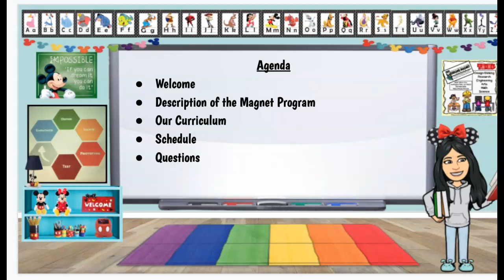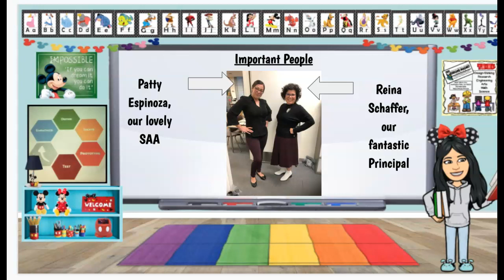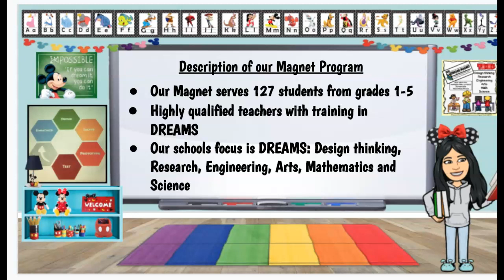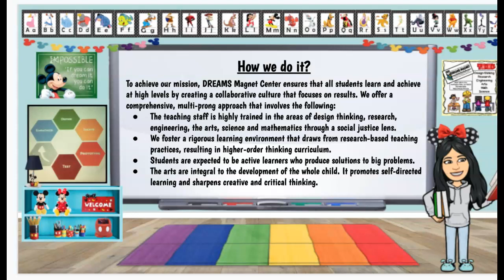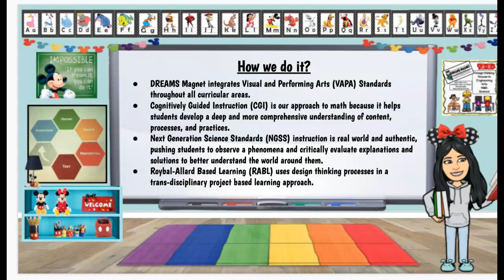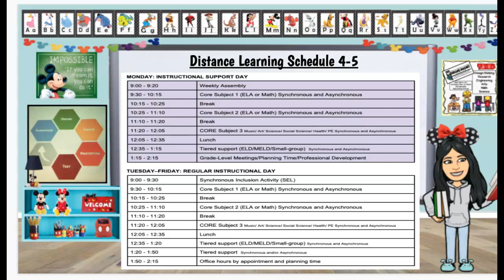LRA DREAMS Magnet Orientation 202021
Our first year as a Magnet school.  So exciting!  I am sooo glad you are here.  Here is some history and what we aim to accomplish in this distance learning situation.